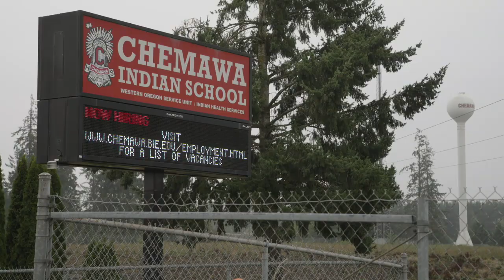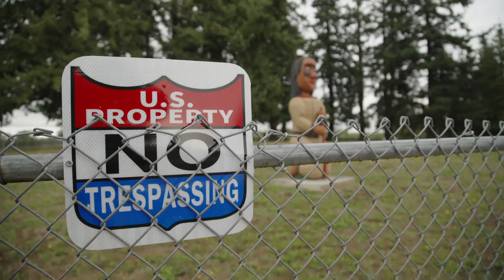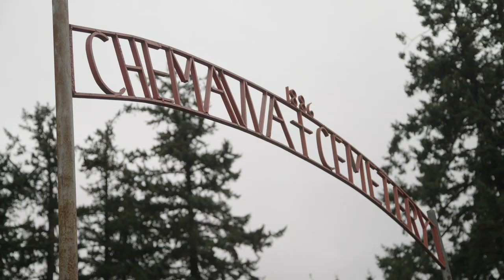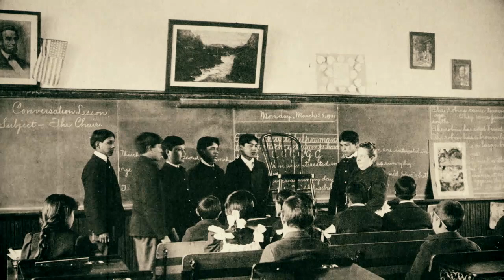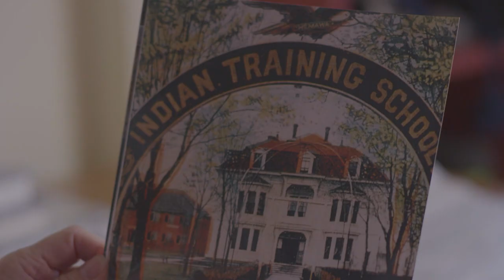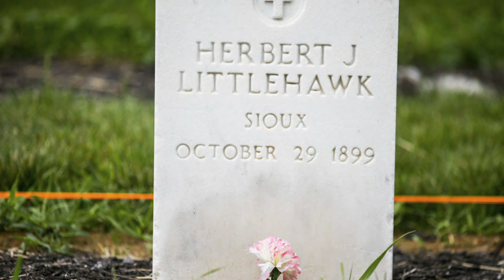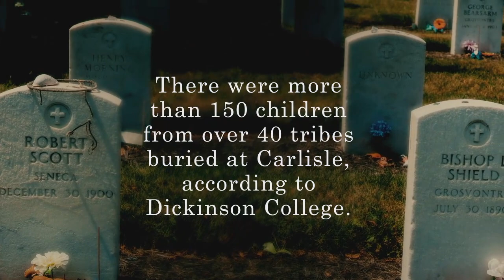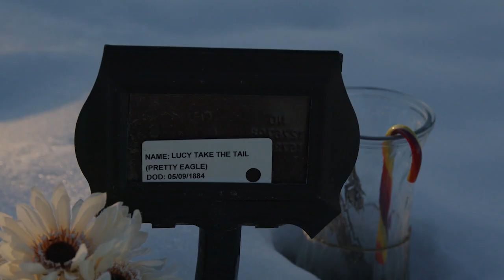Indigenous families seek justice for boarding school abuse | Nightline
For decades, Native Americans have felt the lasting trauma of Indian boarding schools and fought to find healing. Efforts are underway to identify the true scope of the abuse.